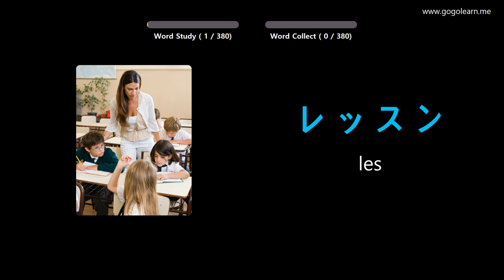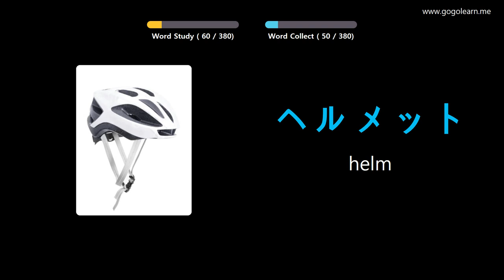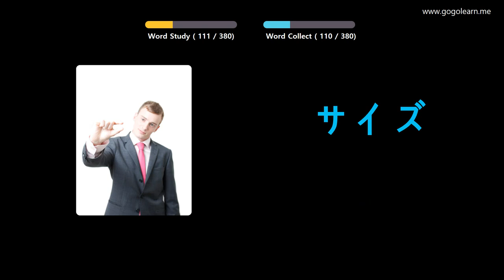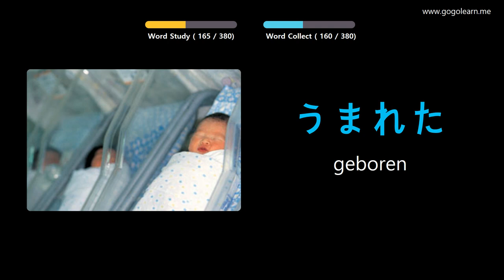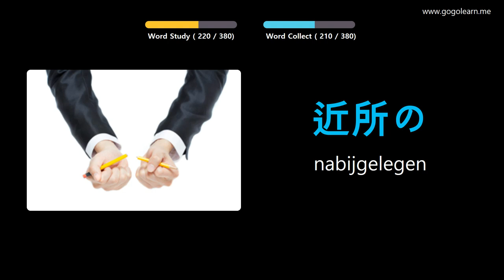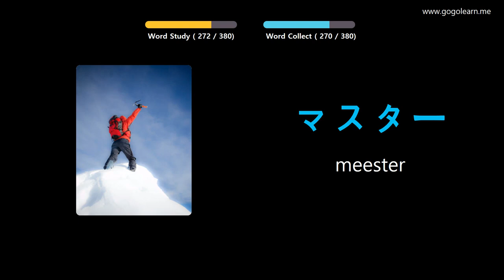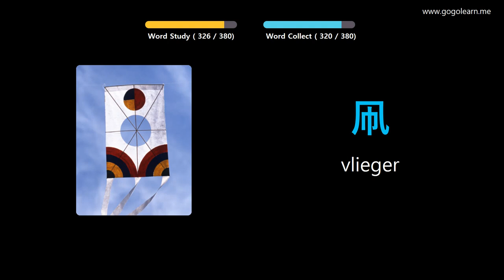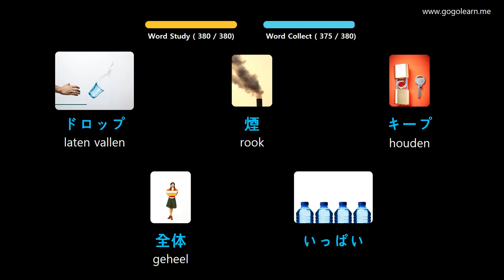Japanese Leren Door Middel Van Foto's |Japanese woordenschat Middelbare School 1 | Golearn